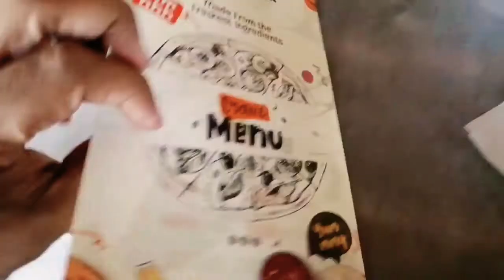Pizza Max Pakistan's #1 Pizza Brand in Sialkot Cantt 🍕